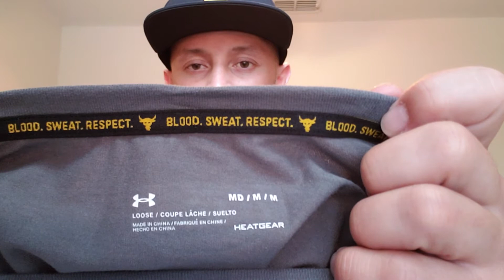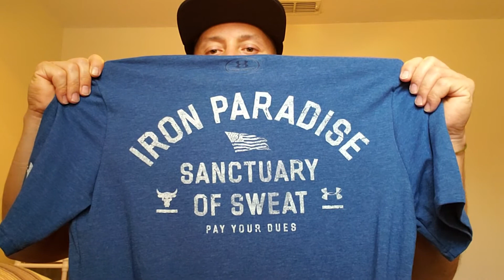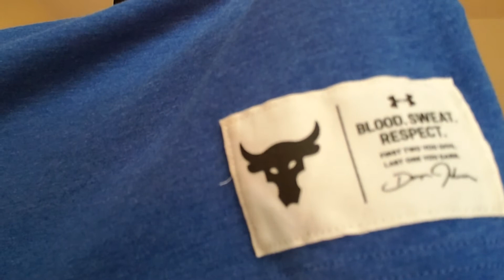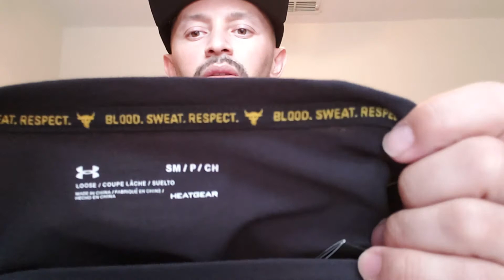UA The Rock 3 camisas nuevas!!!